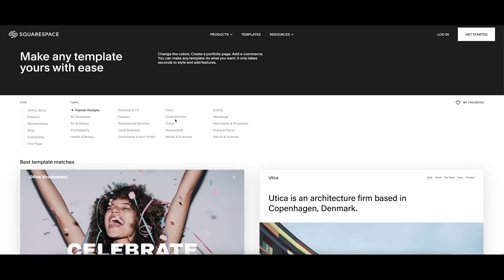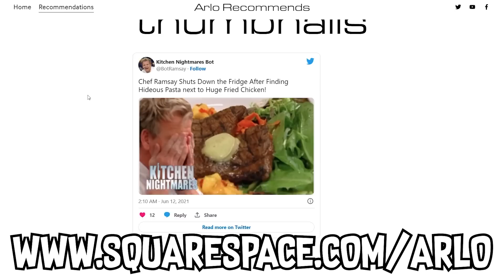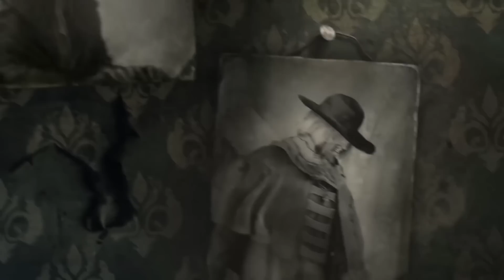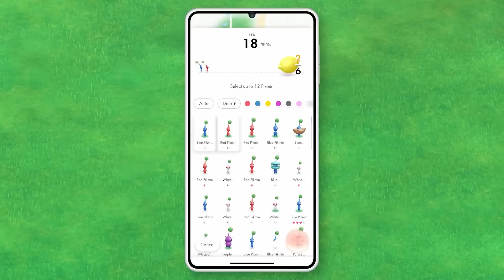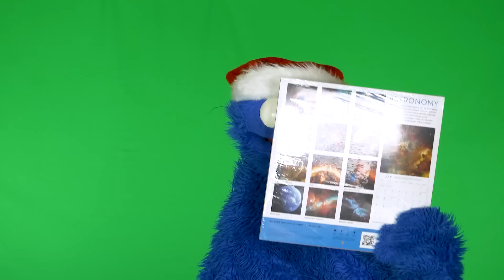My 2023 Nintendo Wishlist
This video was edited by the excellent @Yoshiller!